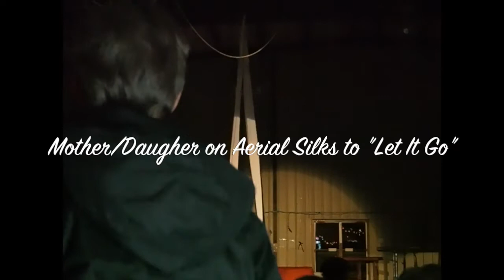Mother and Daughter on aerial silks to Frozen's "Let It Go"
Amy and Skylar (age 10) on aerial silks to Frozen's "Let It Go" by Idina Menzel.